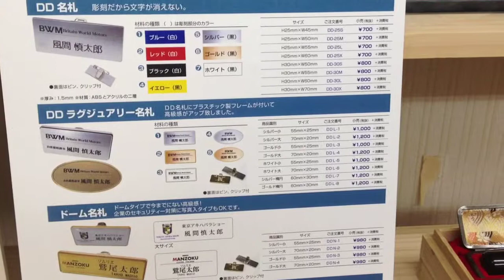鳥取市で企業、会社で使う名札を作るなら!!地元の老舗はんこ屋 いろは堂へ!!